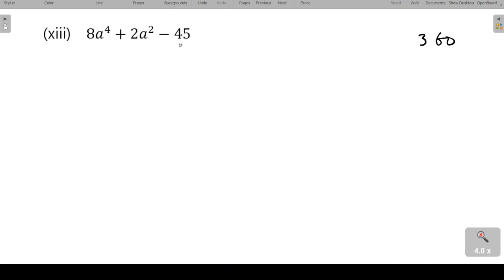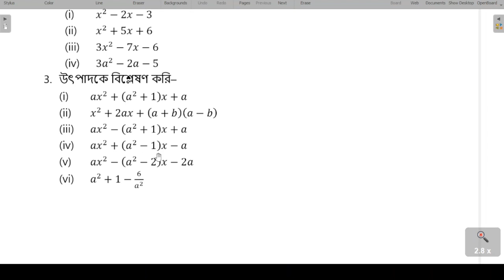Class 8th Math || Chapter 13 || উৎপাদকে বিশ্লেষণ, কষে দেখি- 13.2 || Part-2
Class - 8 উৎপাদকে বিশ্লেষণের এই ক্লাসে উৎপাদকে বিশ্লেষণ সমন্ধে বৃত্তান্তে আলোচনা করা হয়েছে। এই ক্লাসটি Class - 8 পরীক্ষার জন্য বিশেষ গুরুত্বপূর্ণ। সহজ ভাবে বাংলা ভাষায় এই ক্লাসে আলোচনা করা হয়েছে।

100 % Preparation of Class - 8 উৎপাদকে বিশ্লেষণের |

Searching Tag :-
Class 8th Math Chapter 13 # উৎপাদকে বিশ্লেষণ, কষে দেখি- 13.1# Part-1#অষ্টম শ্রেণি গণিত পূরক কোণ সম্পূরক কোণ ও সন্নিহিত কোণ,পূরক কোণ সম্পূরক কোণ সণ্নিহিত কোণ,কষে দেখি- 6,সম্পূরক কোন ও সন্নিহিত কোন,w.b. class 8th math কষে দেখি- 6,সন্নিহিত কোণ

Searching hashtag :-
Class 8th Math Chapter 13 # উৎপাদকে বিশ্লেষণ, কষে দেখি- 13.1#Class-VIII Math#Class-VIII Math in bengali

This is an Education Channel for any types of learners 📕📔📒📚🖋️